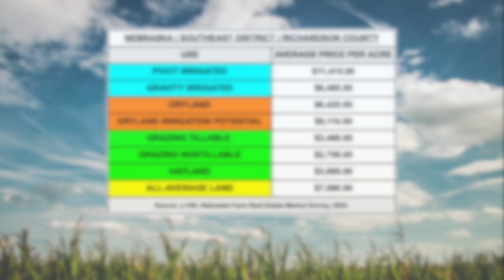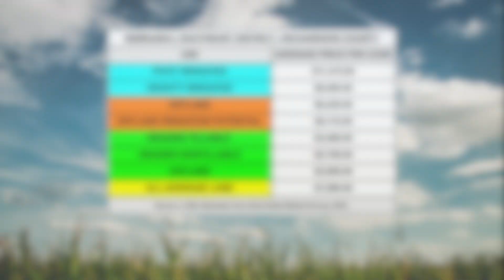Richardson County, Nebraska | 2023 Land Market Report | Land Brokers, Inc.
Established in 1980, Land Brokers is a trusted farm, ranch, and land real estate company. With a legacy of success, we specialize in real estate sales, online auctions, property acquisitions, and 1031 exchanges. We are committed to delivering effective marketing strategies and providing an excellent service experience.

Land Brokers, Inc.

Omaha Office:
607 Pinnacle Drive Suite F
Papillion, NE 68046

Source:
2023 Nebraska Farm Real Estate Market Highlights 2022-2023
Agricultural Economics Department | Jim Jansen & Jeffrey Stokes

Agricultural land values and rental rates for this publication were obtained by surveying expert panel members in Nebraska's agricultural land and rental markets. The panel member's validity relies on their expertise and accuracy, and the authors do not guarantee their qualifications or the reliability of their responses. While survey responses were examined to eliminate erroneous data, further effort was needed to verify or corroborate the data independently.

Physical attributes such as location, soil type, topography, or depth of water may affect the value of a given real property, causing the weight to deviate substantially from what may be considered normal for the area. Also, local market forces, such as the competitive nature of an area, and local government policies, such as restrictions on water use, can impact agricultural land values or rental rates greatly.

Due to the inherent limitations of this survey, some of which are listed above, information in this report should not be used to set a specific rental rate or value for a particular parcel of real property for sale or property taxes, security for a loan, and other related legal matters.

Key Terms:
Richardson County
Dawson
Falls City
Humboldt
Rulo
Salem
Schubert
Stella
Verdon
Richardson County NE
Dawson NE
Falls City NE
Humboldt NE
Rulo NE
Salem NE
Shubert NE
Stella NE
Verdon NE
Richardson County Nebraska
Dawson Nebraska
Falls City Nebraska
Humboldt Nebraska
Rulo Nebraska
Salem Nebraska
Shubert Nebraska
Stella Nebraska
Verdon Nebraska
Richardson County Land
Dawson Land
Falls City Land
Humboldt Land
Rulo Land
Salem Land
Shubert Land
Stella Land
Verdon Land
Richardson County Farm
Dawson Farm
Falls City Farm
Humboldt Farm
Rulo Farm
Salem Farm
Shubert Farm
Stella Farm
Verdon Farm
Sell My Farm In Richardson County
Sell My Land In Richardson County
Buy A Farm In Richardson County
Buy Land In Richardson County
Land Brokers
Land Brokers, Inc.
Land Brokers NE
Land Brokers Nebraska
Nebraska Land Brokers
Nebraska Ranch
Nebraska Farm
Nebraska Ranches
Nebraska Farms
Nebraska Land
Nebraska Farm and Ranch
Nebraska Agricultural Land
Sell My Farm In Nebraska
Sell My Ranch In Nebraska
Buy A Farm In Nebraska
Buy A Ranch In Nebraska